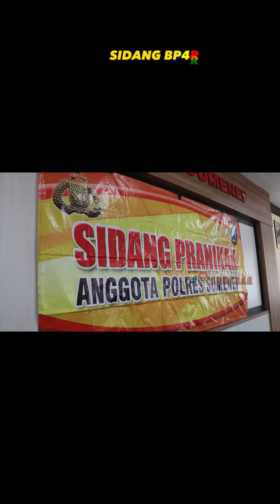WAKAPOLRES SUMENEP MEMIMPIN SIDANG PRANIKAH BP4R ANGGOTA POLRES SUMENEP